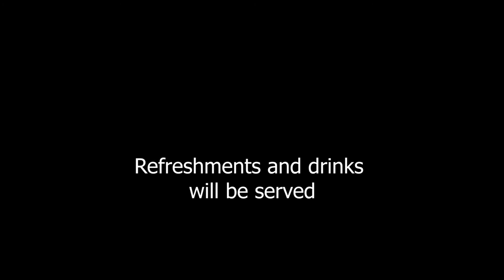Promotional video for CGDV event at Hansraj College, University of Delhi, January 3, 2019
DELHI, INDIA - (January 3, 2019) QED Group, LLC (QED) announced today it will be working with Hansraj College, University of Delhi under the umbrella of the Center for Global Data Visualization (CGDV), an initiative led by The QED Group, LLC designed to build data visualization capacity and strengthen a culture of data use in international development.

“This initiative represents a tremendous opportunity for our students to develop their skills in data visualization and establish a professional network in the critically important and exciting areas of international development viz. health, education, economic development, agriculture, environment etc. The acquired skills and network, both, will  make our students more marketable and help them bridge the gap between getting a degree and employability when they graduate,” said, Alka Kacker, associate professor, Department of Economics, Hansraj College, University of Delhi.

While common place in the world of business, data analytics is underutilized in the design, implementation and evaluation of international development programmes. CGDV will mobilize the power of university students to offer insights into some of the greatest challenges facing many low- and middle-income countries today.

“With the onset of the digital revolution, we find ourselves with new tools and technology that enable us to quickly analyze and visualize data easily – more than we could have ever imagined even five years ago. Data visualization software technologies such as Tableau have been transformative, revealing insights we never could have otherwise understood or appreciated in the data,” said Neelima Grover, President and CEO, who founded QED 20 years ago with the vision to transform lives through knowledge-based solutions.

Grover said, “We are excited for Hansraj College to join us on this journey and look forward to seeing the great contribution that students can make in helping to promote data visualization and data use for development programs in the Indo-Pacific region and in countries like Cambodia, Myanmar and Vietnam. In fact, we’ll soon be visiting Vietnam to enlist the help of more institutions to serve as collaborating organizations with the CGDV."

The CDGV will launch globally in the Spring of 2019.